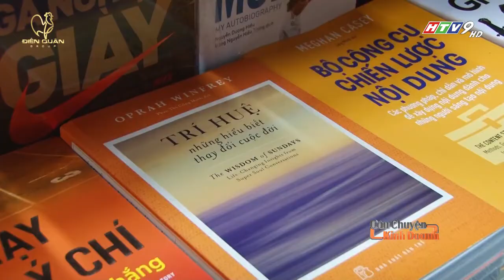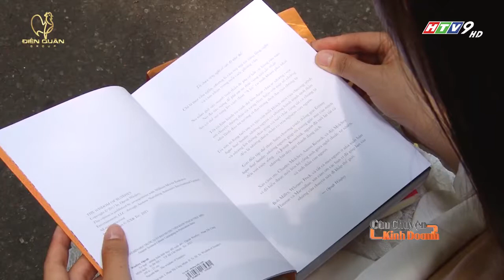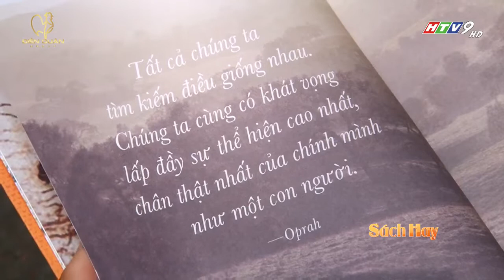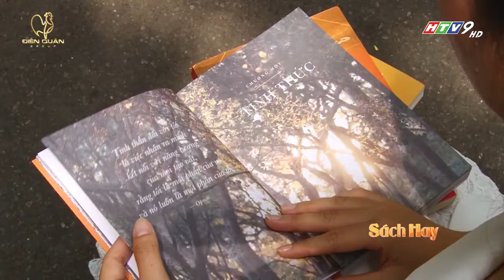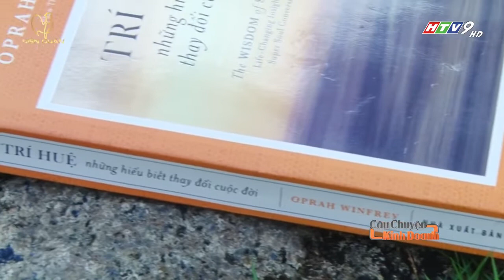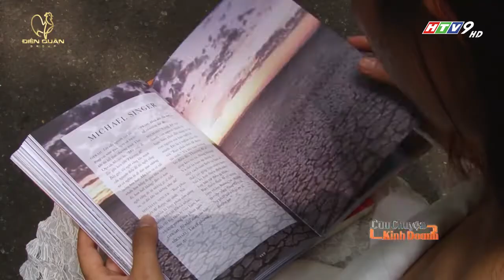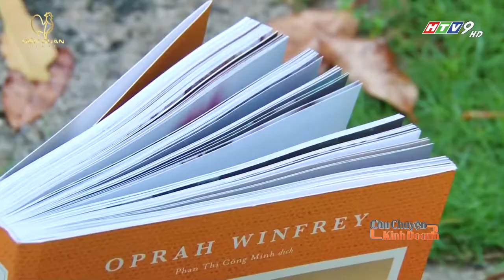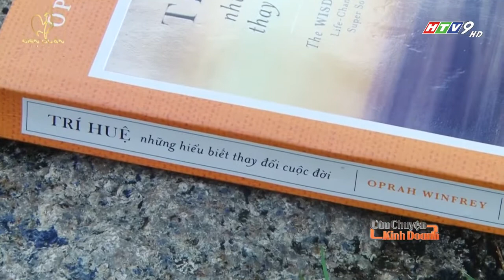SÁCH HAY CHO NHÀ LÃNH ĐẠO TRÍ HUỆ NHỮNG HIỂU BIẾT THAY ĐỔI CUỘC ĐỜI TÁC GIẢ OPRAH WINFREY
Nguồn: Điền Quân Media & Entertainment
Truyền hình HTV